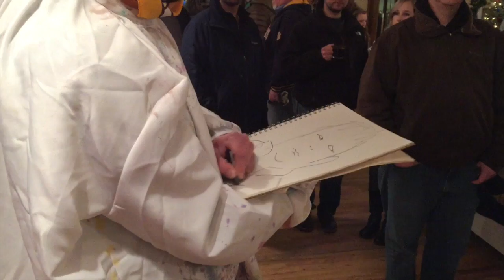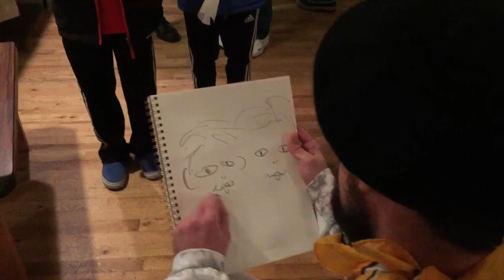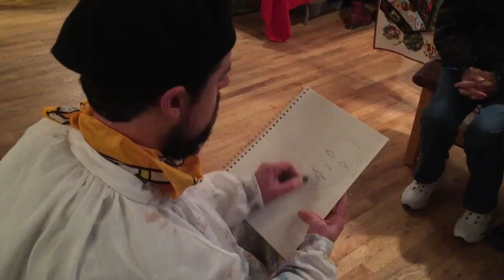Draw Dawg: Christmas special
Wacom,TX hits the art fairs with "Draw Dawg" In this episode We follow Chris Kerr to the Milwaukee Pabst Blue Ribbon Museum and watch him try to give out free portraits of people attending the event.